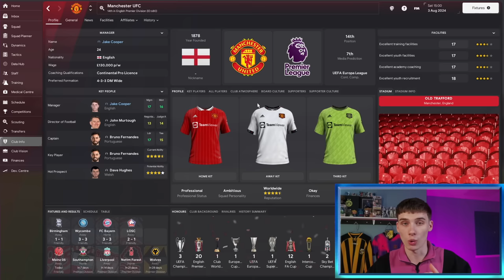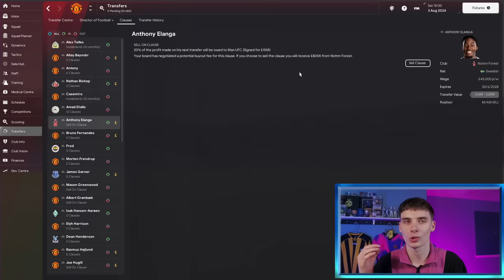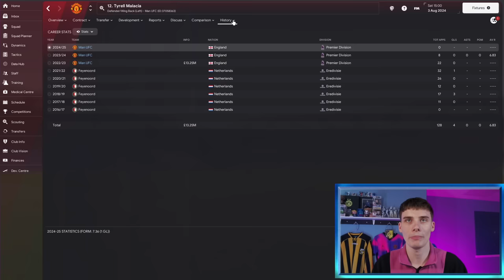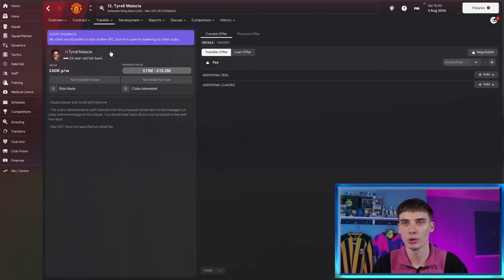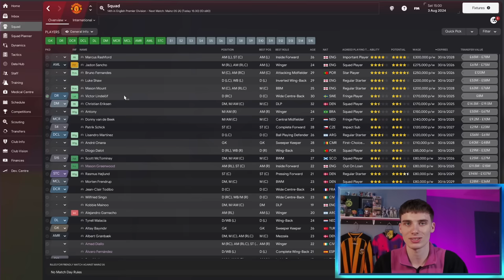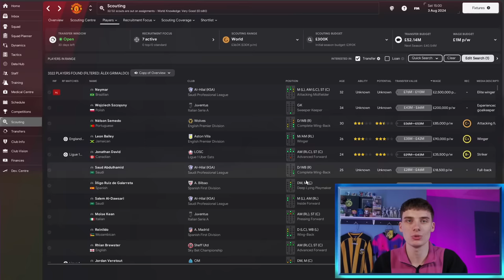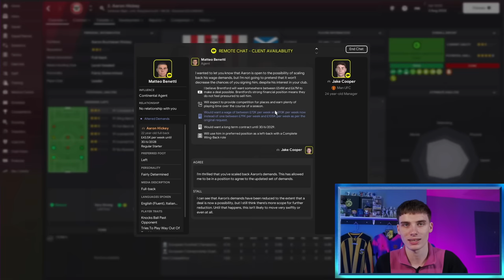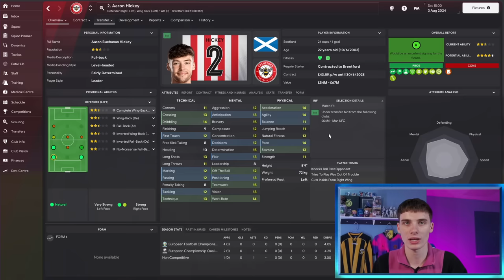How To MASTER Transfers In FM24 | Football Manager 2024 Tips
Today, Jake looks at how to master transfers in FM24. With Football Manager 2024 being such a hard game to learn we give you some Football Manager 24 tips to help you out, focusing on some tips and trick you can do to make better transfers (both in and out) in this tutorial/guide!

Be sure to follow Jake's own channel and Twitter - See his Rebuilds here!